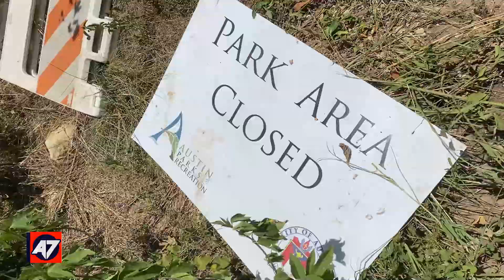Savanah Forcibly Re-opens Public Park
This is a short highlight from a report Savanah Hernandez and I put together yesterday.

She's kinda crazy.